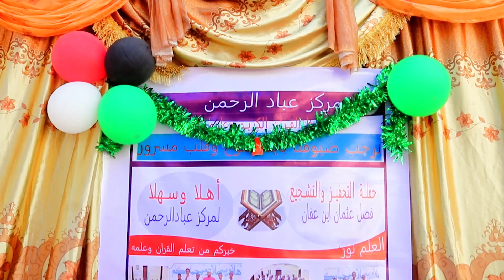DHIIRIGELINTA ARDEYDA MARKIZ CIBAADU RAXMAAN | XAAFADA SIINAAY